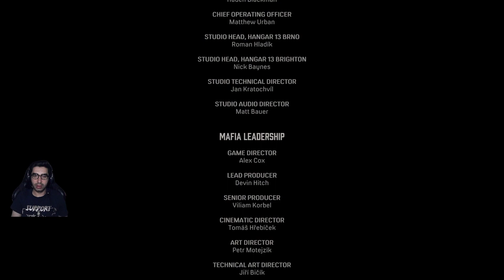[FİNAL] Mafia 1 Definitive Edition | Türkçe Oynanış 2023 Bölüm 9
Merhaba dostlar.

Mafia suç efsanesinin birinci bölümü - 1930’lar, Lost Heaven, IL
Sıfırdan başlayıp organize suçun Yasak çağında Mafya'da rütbenizi yükseltin. Tommy Angelo, mafyayla yaşadığı bir anlaşmazlık sonrasında yeraltı dünyasına dahil olur. Salieri'ye katılmaktan önce rahatsızlık duysa da, Tommy kısa zamanda ödüllerin çok büyük olduğunu görür.